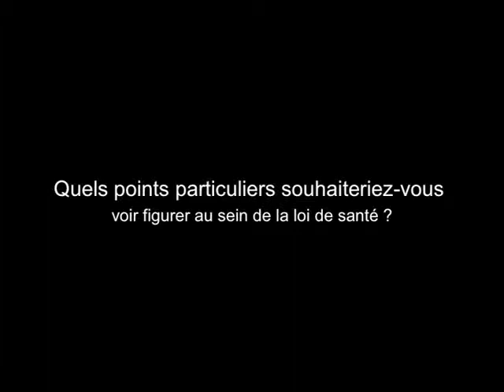Interview du Docteur Pierre Simon, Président de l'Association ANTEL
Société Française de Télémédecine